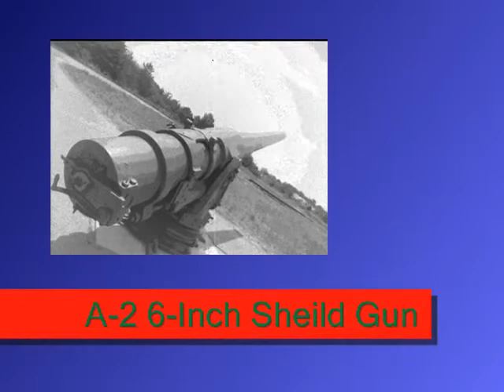Coast Defense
coast defense  video filmed at fort miles by sam and jax of  Sussex academy